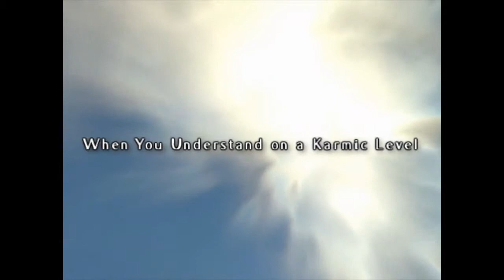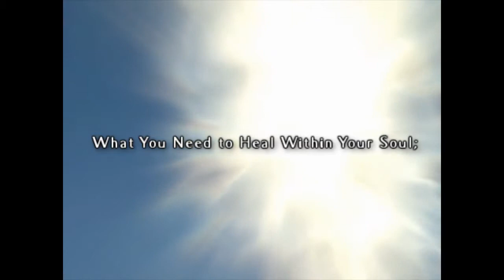Earthways: Prayer for Purpose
Watch a video presentation on "Earthways: Prayer for Purpose" by Sonja Grace, an excerpt from her book, "Earthways: Healing Medicine for the Soul." She offers a simple prayer for you to connect with Earth and your Soul Purpose that is based on karmic ties from past lives.

*Produced and edited by Joy and Daniel Davis of Beyond 50 Productions.